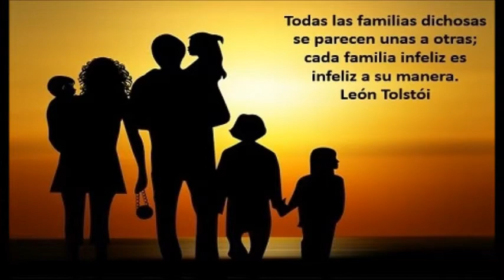💓🌿🌼Otoño 💓🌿🌼Lady Hagua💓🌿🌼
💓🌿🌼 ✼💓🌿🌼 Many Thanks to you 💓🌿🌼💞:
 Otoño
Es la gran partida
Las hojas esparcidas
Por el viento movidas
Se van a otra vida

Cobrizas y amarillas
Alfombrado los suelos
Maravillosos duelos
Renovación y consuelo

Nutrirán los jardines
Alimento sublime
Que nos mandan los cielos
Pronto habrá trajes nuevos

Estribillo

Otoño otoño
Amaneceres rojos
Hojas caídas
Alfombras perdidas

Otoño otoño
Arboles desnudos
Llaman a la vida
Llorando la partida

Otoño otoño
Esqueletos vivientes
Se abren al sol naciente
Que espera impaciente

El otoño nos trae
Cambios y cosas buenas
Época mortuoria
Que guarda en la memoria

Va camino del frio
El tiempo en desafío
Contenta con el cambio
La tierra y sus campos

Abramos bien
El alma y los ojos
Para ver sin antojos
El otoño divino

Estribillo

Otoño otoño
Amaneceres rojos
Hojas caídas
Alfombras perdidas

Otoño otoño
Arboles desnudos
Llorando la partida

Otoño otoño
Esqueletos vivientes
Que espera impaciente

Otoño otoño
Otoño otoño
Otoño otoño
Otoño otoño

Aaaaaaaaaaaaaa

M. Carmen Diez Colorado

Hoy día 12 de Septiembre 2016
Palma de Mallorca Calvia